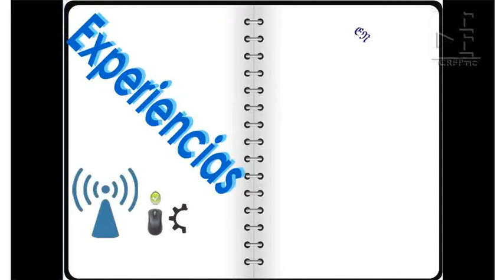Programa de radio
Creación de un programa de radio en el IES Pinar de la Rubia, Valladolid por el profesor José Ramón Uldemolins.